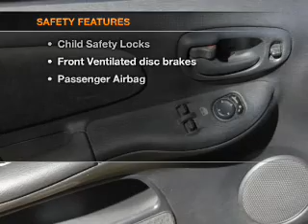2005 Dodge Neon - WINTER HAVEN FL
Year: 2005
Make: Dodge
Model: Neon
Trim: SXT
Engine: 2.0 liter inline 4 cylinder 16 valve
Transmission: Automatic
Color: Inferno Red Crystal Pearl
Mileage: 104085
Address:
299 CYPRESS GARDENS BLVD